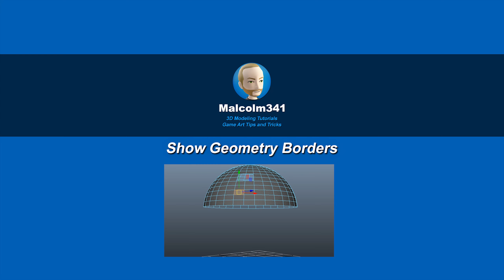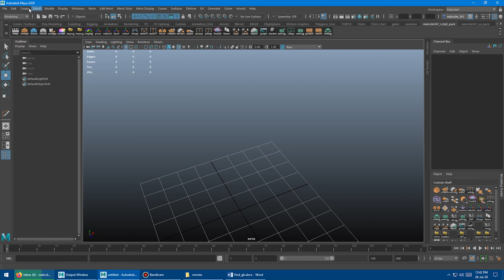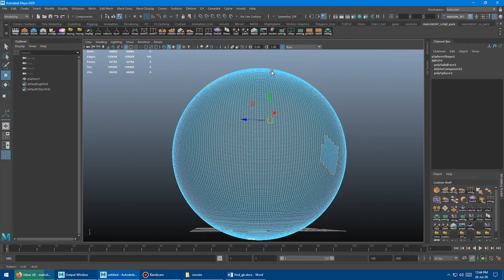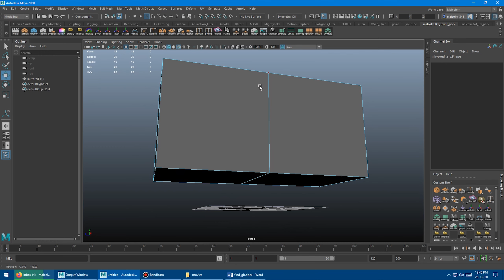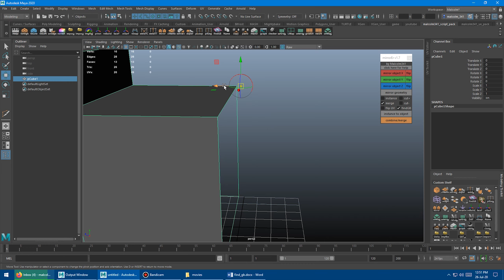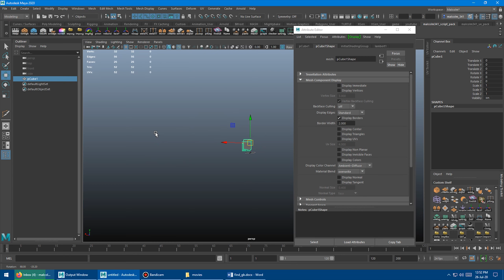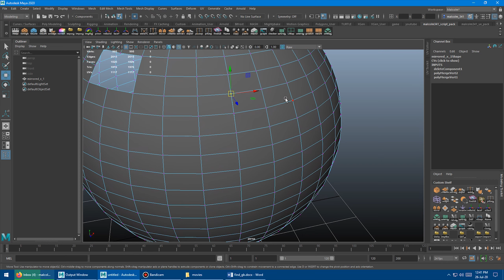Show Geometry Borders Edges in Maya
Shows geometry border edges by selecting them so you can easily identify unwelded verts, failed mirroring operations, and other problem areas on your mesh in Autodesk Maya. Comes with an option to weld selected verts and show border edges at the same time to quickly clean up your mesh without any guessing.